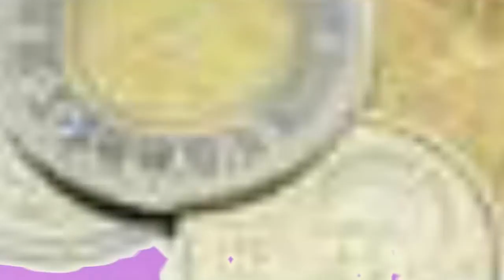Power Tool Song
Man Anthem!!